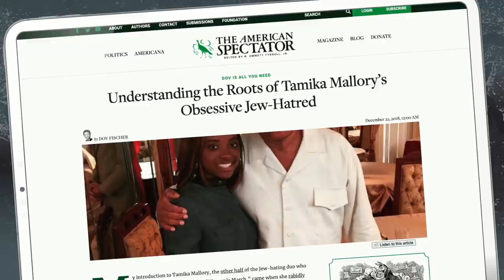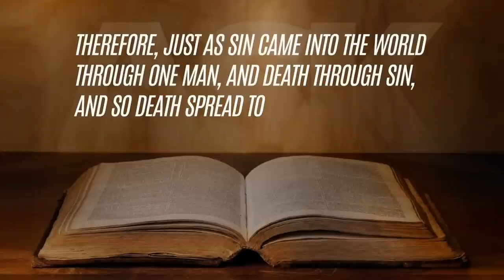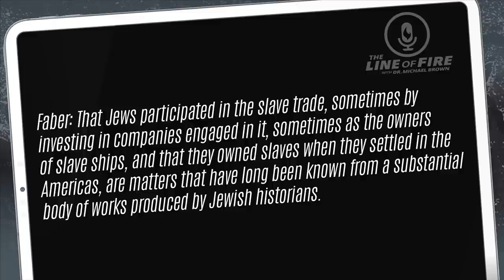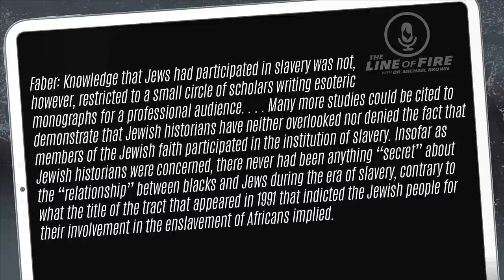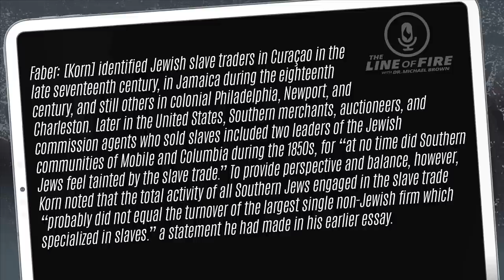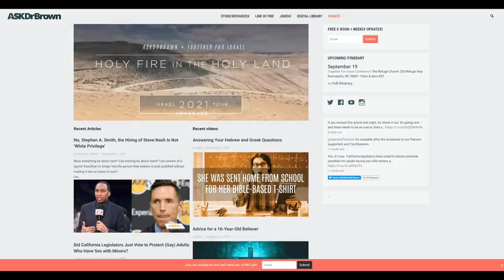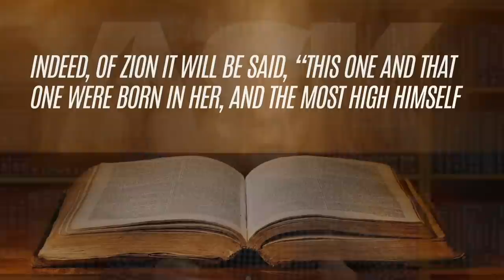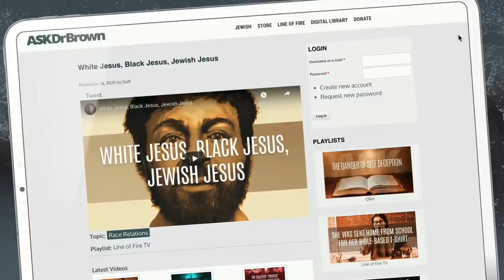The Truth About Jews and the Slave Trade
Dr. Brown dispels some vicious, antisemitic rumors, catches up on Jewish news, and takes your Jewish-related calls.

More ways to connect with AskDrBrown ...